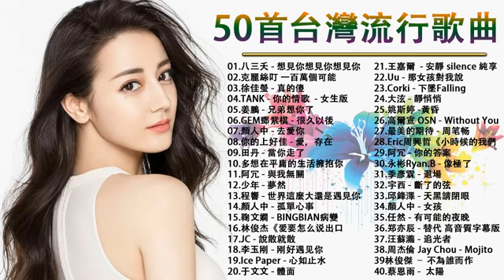2020流行歌曲【無廣告】%2020最新歌曲2020好听的流行歌曲❤️華語流行串燒精選抒情歌曲❤️ Top Chinese Songs 2019【動態歌詞】BinMusic_流行歌曲